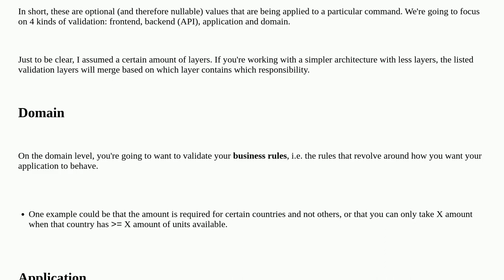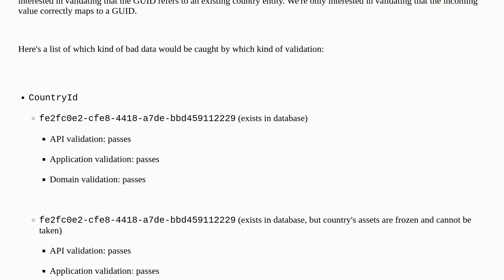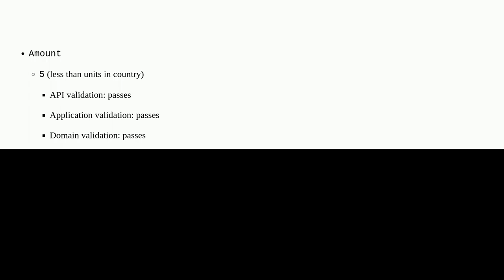DDD - How to avoid validation rule duplication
A special thanks goes out to the community

  clean-architecture object-oriented domain-driven-design